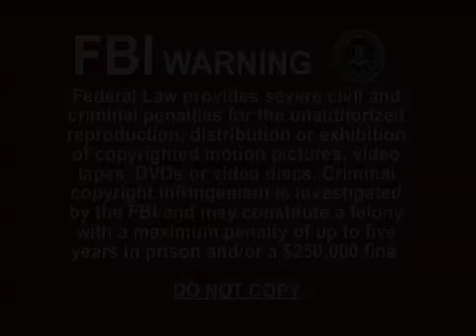κορεατικά για παιδιά - Παιδιά που μαθαίνουν κορεατικά - Dinolingo